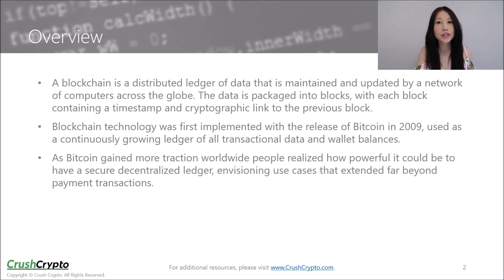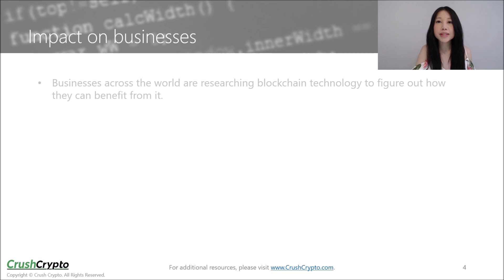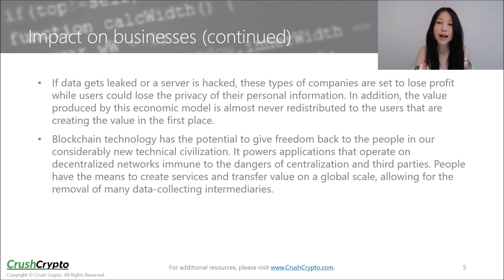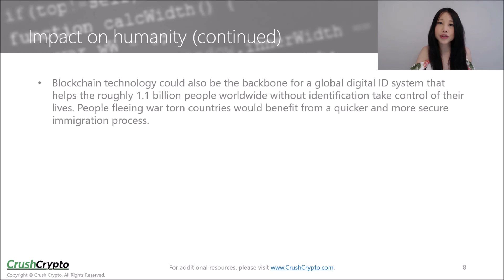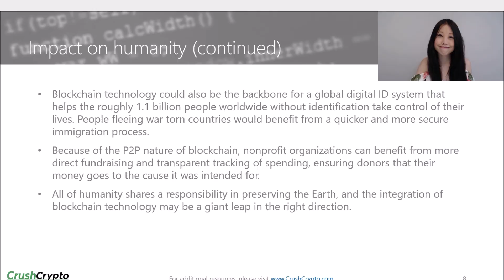Why is Blockchain Technology Important?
Why is blockchain technology important? In this educational series we uncover this topic so that those who are not tech savvy can also understand it.

Join the official Crush Crypto Telegram channel for our latest publications and updates

Download the free ICO Guide which contains 6 simple steps for analyzing any ICOs to find the winning projects

Note: This is not a paid video. We do not offer promotional or advertising services. Our content is based on our own research, analysis and personal opinion.

Please do your own research before making any investment decisions. Cryptocurrency investments are volatile and high risk in nature. Don't invest more than what you can afford to lose. Crush Crypto makes no representations, warranties, or assurances as to the accuracy, currency or completeness of the content contained in this video or any sites linked to or from this video.